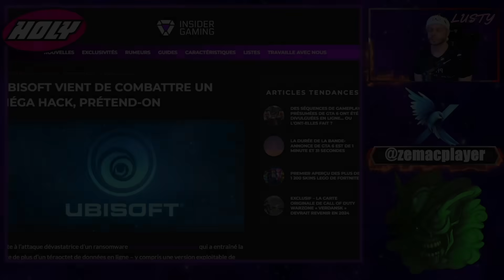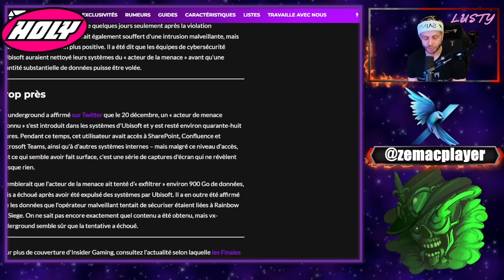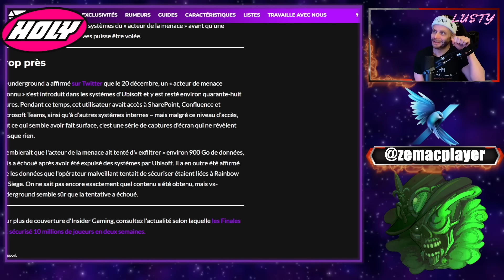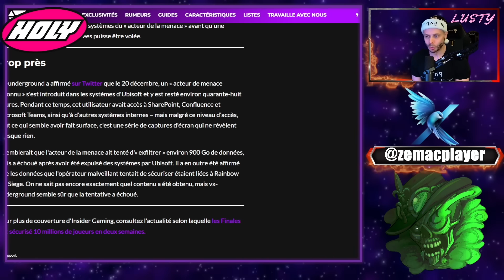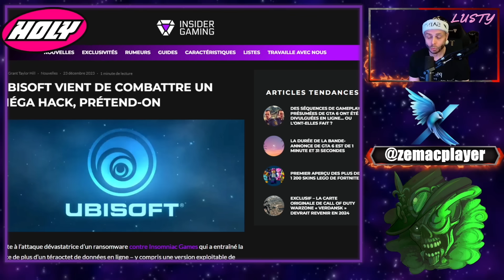UBISOFT VIENT DE COMBATTRE UN MÉGA HACK